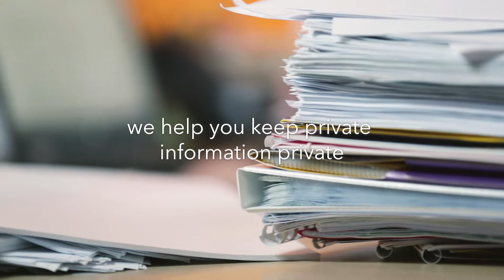At Shred-it Ireland, we protect what matters.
Around the world every day, organisations pledge to take care of their customers, their communities and the environment through the products and services they provide. Stericycle helps to support hundreds of thousands of organisations in keeping these promises.